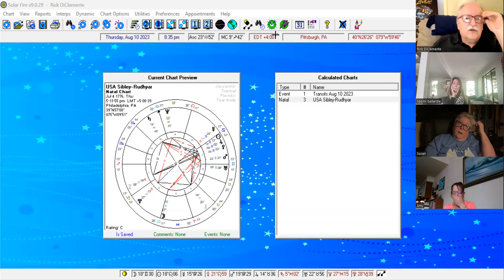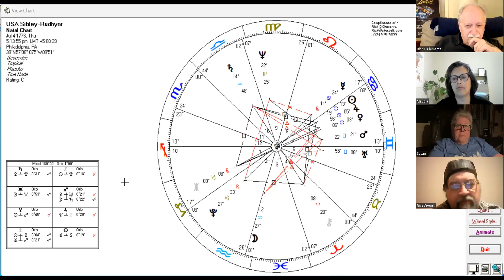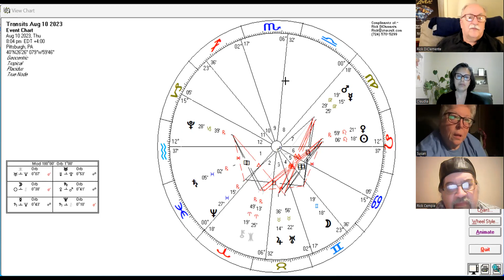Ep. 329 Astrology Unplugged 08/10/23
The four stages of Pluto